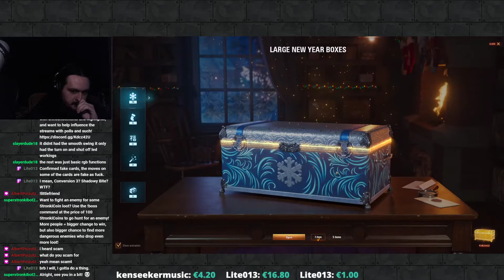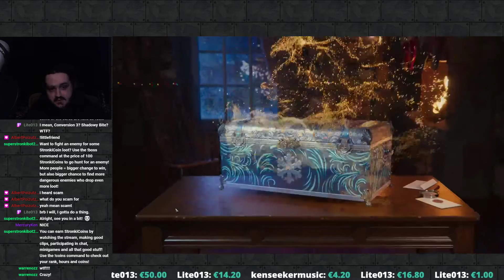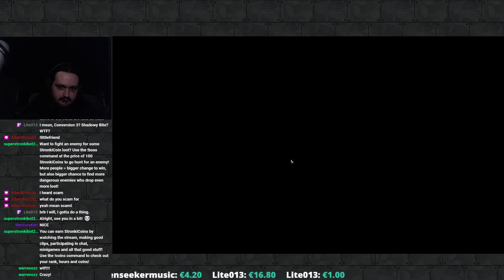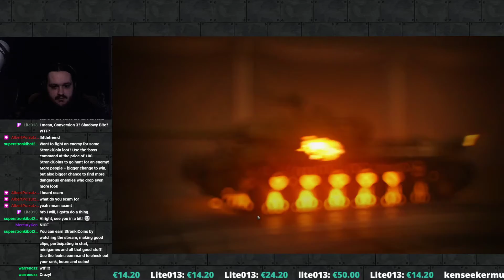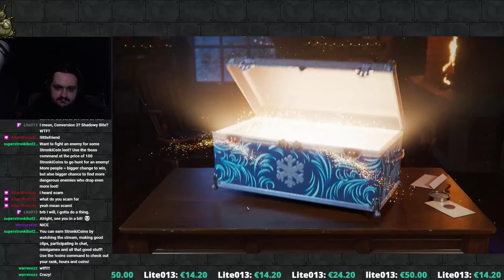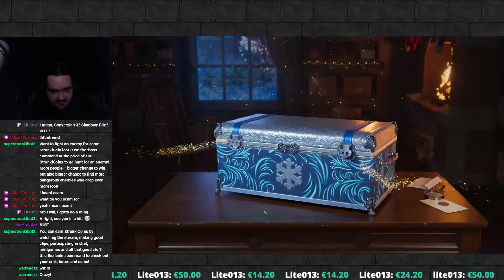[STRONKI] Opening 75 Boxes 2020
GPU: GeForce GTX 1070
CPU: Intel(R) Core(TM) i7-4770 CPU @ 3.40GHz
Memory: 16 GB RAM (15.91 GB RAM usable)
Current resolution: 1920 x 1080
Operating system: Microsoft Windows 10
Hard Drives:
250 GB SSD
3 TB HDD
2x 3 TB HDD